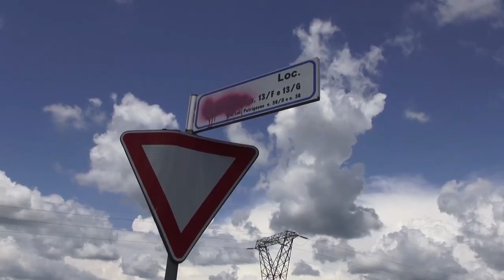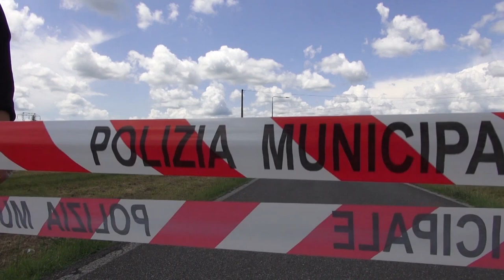Incidente mortale a Patrignone, un anno al conducente del furgone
Daniele Saltapari aveva 31 anni, era appena uscito dal lavoro e stava tornando a casa quando, in sella alla sua moto, è rimasto vittima di un drammatico incidente stradale.
Adesso l'uomo che si trovava al volante dell'autocarro che lo travolse ed uccise  ha patteggiato la pena ad un anno di reclusione con sospensione condizionale della pena e sospensione per un anno della patente.